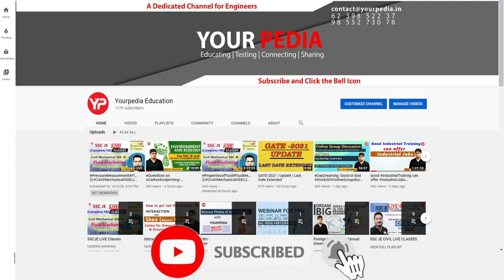EESL HR Mock Interview | Electrical | EESL Interview Preparation | EESL Assistant Engineer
Written Exam results of EESL has been declared. Interested students can prepare for Interview stage with YP. In this video, Dr Vijayender has provided information about EESL. Genuinely interested students can prepare with YourPedia to increase their chances for selection in Interview.

YourPedia has been preparing students for both technical and non technical Interviews from last many years .Many students have been selected in prestigious PSUs to name a few like BARC, ISRO, DRDO, NPCIL, Coal India Ltd, NTPC, NLC, IOCL,HPCL, ONGC etc and other reputed institutes like IITs IISc IIM NITIE NITs etc  by availing the Mock Interview and GD consultancy. Three types of Mock Interview conducted by YP are Snap(subject wise ) , Regular (PSU, IITs ) and Mega Mock (ISRO, BARC, DRDO ).

Energy Efficiency Services Limited (EESL) is a Super Energy Service Company (ESCO), which enables consumers, industries and governments to effectively manage their energy needs through energy efficient technologies.
Candidates with the qualification of B.E/ B.Tech/ MBA/ Diploma/ CA or ICWA/ ITI/ B.Com/ M.Com/ LLB/ Graduate /12th can apply for this job. The selection process is based on the Written Examination & Interview.